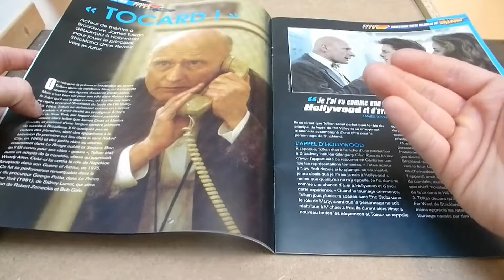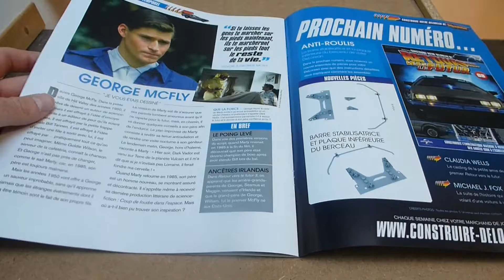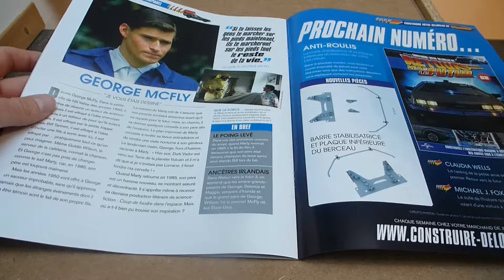Construire sa delorean #7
Hey, salut les geek , bienvenue pour le 7 eme épisodes d'une longue série de back to the delorean, aujourd’hui
on va pende la crémaillère , attends voir une seconde  même la ses débile , bref bonne vidéo

Pour rappelle dans cette émission je vous présenterais la construction d'une maquette de la delorean de retour vers le future au fur et a mesure des 130 numéro prévus par eaglemoss.

Retrouver 1 épisode chaque semaine sur la chaîne de rétro game network

Je vous remercie pour l’intérêt porter a cette vidéo , je compte bien sur m'améliorer au fur et a mesure des vidéo pour rendre plus agréable a regarder ^^.

Mon matériel:

Camera: Panasonic lumix DMC-TZ25 12.1 mega pixel

Logiciel montage: VSDC free Video Editor